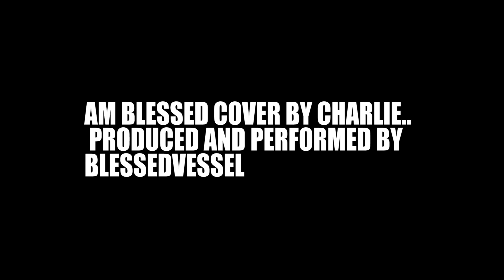AM BLESSED COVER CHARLIE WILSON FT T.I BEAT MAKING LOGIC PRO X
Here is a simple cover for I am Blessed by Charlie ft T.I. BlessedVessel is on the vocals of this cover .( A great Gospel artist and music producer) from Uganda.The Beat differs a bit. Plus the key. Buts its all good. Great work . You are inspiring me to get better as I also share with others.